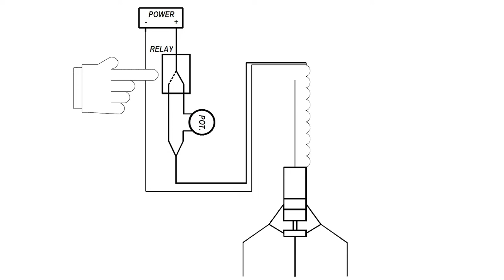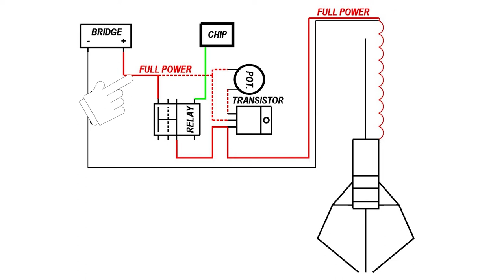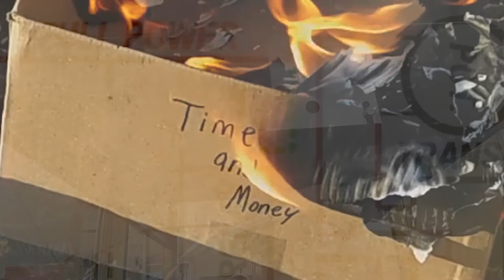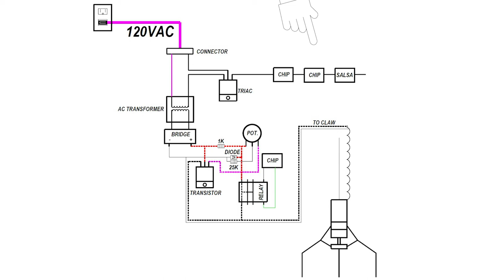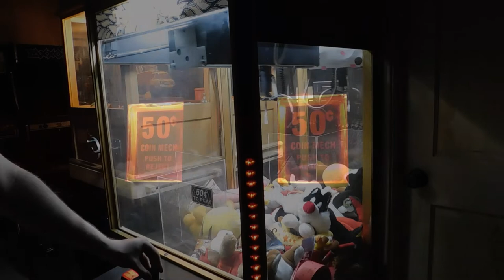Talon Claw Machine Repair - Claw Won't Close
A gripping tale of love, loss, and revenge.